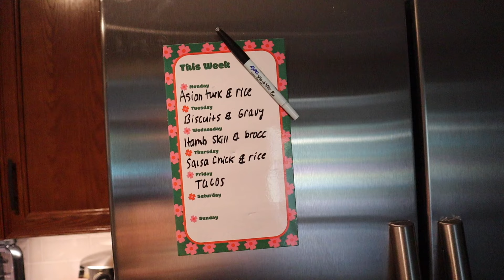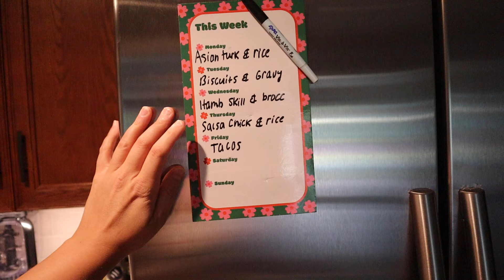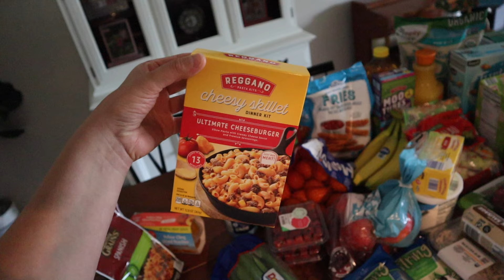WEEKLY ALDI GROCERY HAUL FOR FAMILY OF 5 + 5 DINNER IDEAS!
Recipes :)

*Asian turkey & rice:
1lb ground turkey
2/3cloves garlic
1 tablespoon grated ginger OR squeezable ginger paste
1/4 cup hoisin sauce
1 tablespoon rice wine vinegar
2 tablespoons soy sauce
sesame oil (measure with heart)
1 bag of coleslaw mix
1 onion
Rice (I prefer jasmine rice)
Cooking: Brown turkey on stove, add coleslaw mix once browned and all other ingredients, when coleslaw is soft it's finished! Lay on top jasmine rice & Top with green onions, sriracha, spicy mayo, etc!

( I also add paprika, garlic powder, thyme, salt and pepper)

*Instant Pot Salsa chicken & rice:
1lb frozen chicken breast
1 ranch packet
1 jar of salsa (I use medium restaurant salsa)
Yellow, Spanish or any rice you like!
 Cooking: Add frozen chicken to pot, pour salsa over chicken and add entire ranch packet, mix together, add splash of water to pot.
Cook on manual high pressure (for frozen chicken I do 12 minutes and 10 minute natural release)
Once done cooking, take out chicken, shred then add back into mixture and mix well.
Lay shredded chicken on top yellow rice or any rice! Top with sour cream, cheese, avocados, etc!